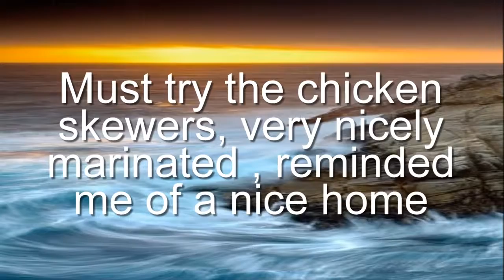El Minieh, Lebanese Restaurant, 183 Elizabeth Dr, Liverpool NSW 2170, Reviews